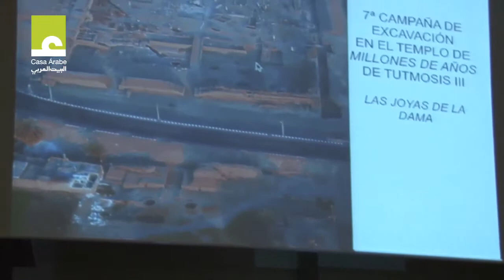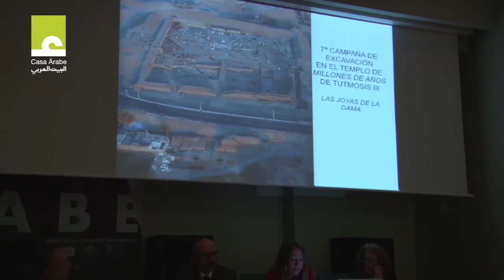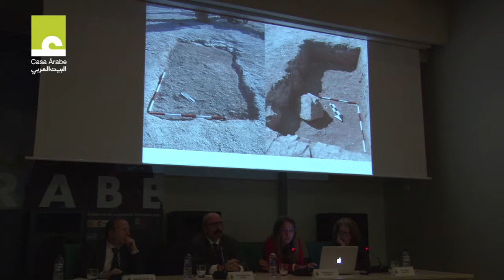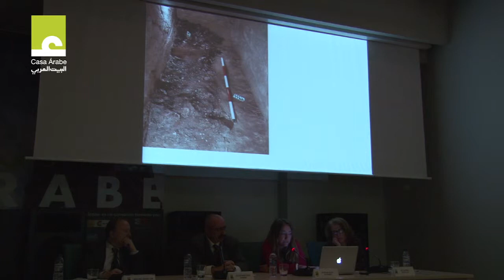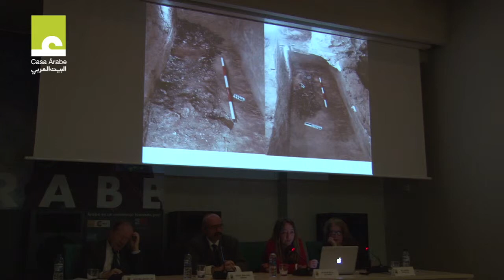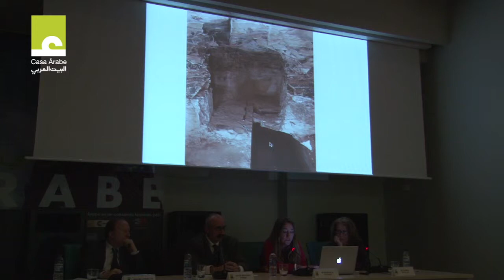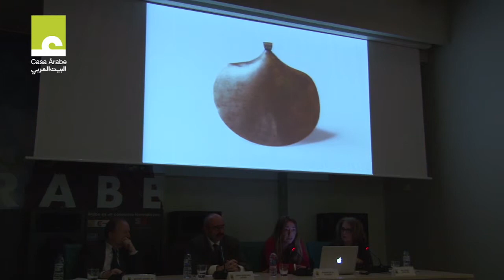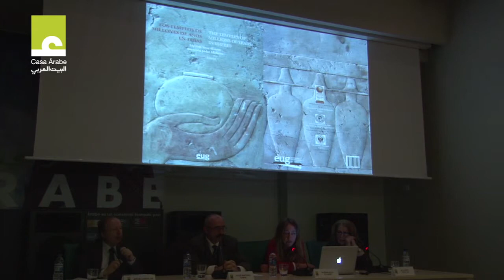Presentación del libro "Los templos de Millones de Años"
Casa Árabe presentó, el martes 24 de febrero de 2015 en Madrid, este libro en un acto en el que se hizo una descripción de las joyas encontradas en una tumba del Imperio Medio en Tebas.

El acto contó con las intervenciones de Mª Carmen Pérez Díe, directora del departamento de Egiptología del Museo Arqueológico Nacional; Javier Martínez Babón, miembro del proyecto de excavación del templo de Millones de Años de Tutmosis III y autor de uno de los capítulos del libro; y Myriam Seco Álvarez, directora del proyecto de excavación del templo de Millones de Años de Tutmosis III, editora y autora de uno de los capítulos del libro.